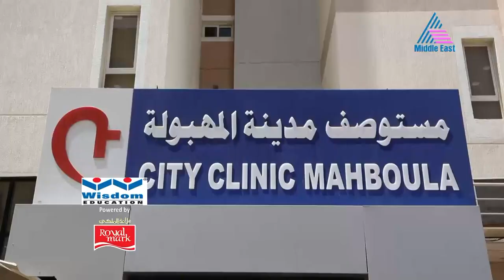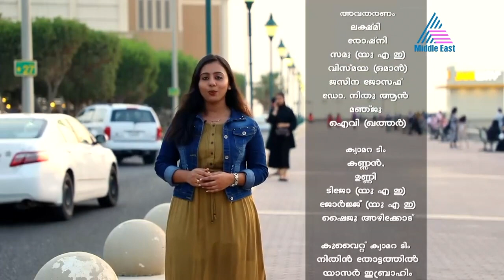MusiQ Beats | Focus | Asianet Middle East | Dr. Nithu Ann George | Episode 53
Interview of City Clinic Doctor(Dr. Susan Sheeba Pothen) by MusiQ Beats MC, Dr. Nithu Ann George for Asianet Middle East.. Video Credits: Shyju Azhikode